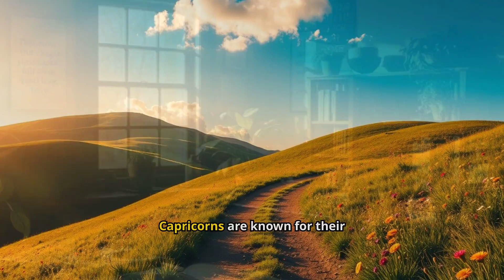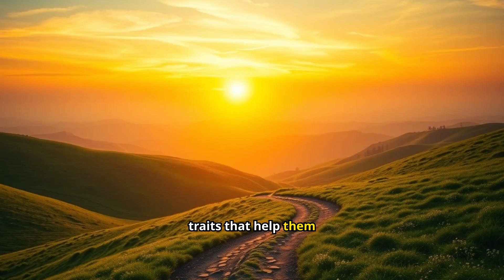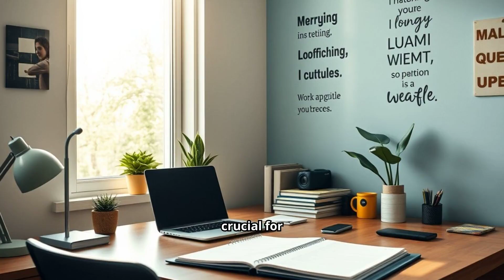8 January Zodiac Horoscope: Birthday Personality & Traits Revealed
Welcome to our in-depth exploration of the zodiac personality traits for those born on January 8! In this video, we'll uncover the unique qualities, strengths, and challenges associated with this birthdate. Whether you're a Capricorn yourself or know someone born on January 8, you'll find valuable insights into their astrological profile.

Discover how these traits influence their relationships, career, and overall life path.

🔮 Video Highlights:

Overview of the January 8 zodiac sign
Key personality traits and characteristics
Strengths and challenges
Relationship and career insights

for more detailed information and articles on astrology and numerology.